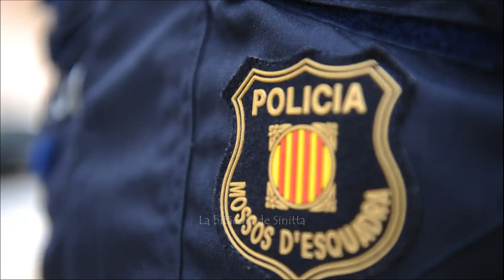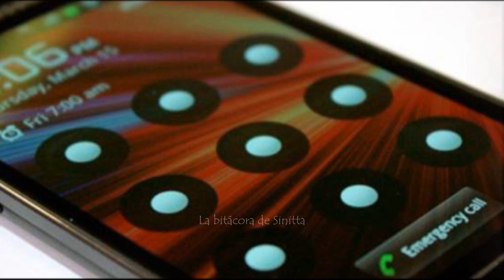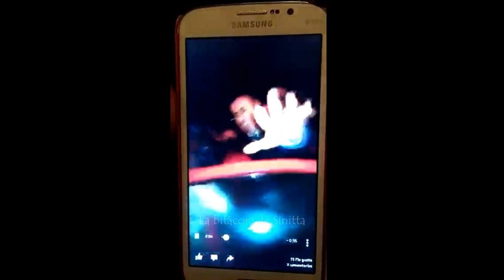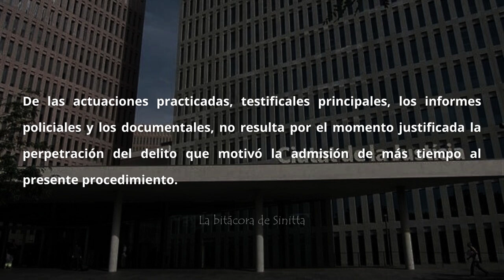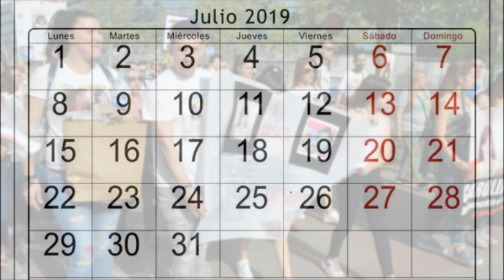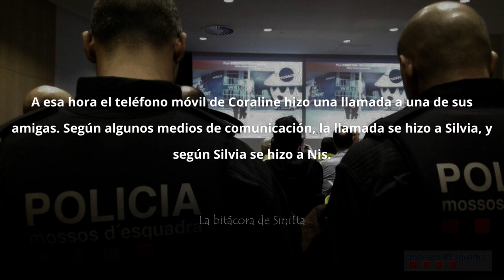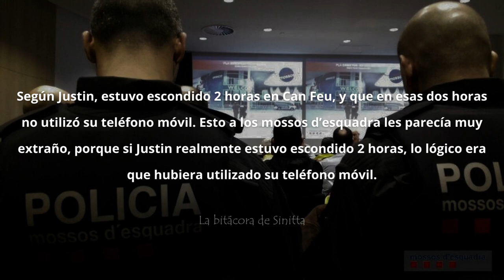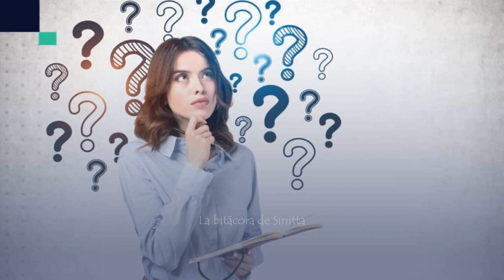El caso de Caroline del Valle ¿La hicieron DESAPARECER sus AMIGOS? 2a. parte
El 14 de marzo del 2015, Caroline del Valle junto a sus amigas y un grupo de adolescentes se dirigía en tren a Sabadell, para ir de fiesta a la zona hermética, un polígono donde habían discotecas para mayores de 18 años, entre estas estaban las más conocidas de la provincia de Barcelona.

Se produjo una redada policial, todos salieron corriendo, separándose entre ellos y tomando diferentes direcciones.
Todos iban a encontrarse en la estación de tren, para volver a sus casas.

Iban llegando a la estación, pero cuando creían que estaban todos, se dieron cuenta de que faltaba una chica, se trataba de Caroline del Valle.